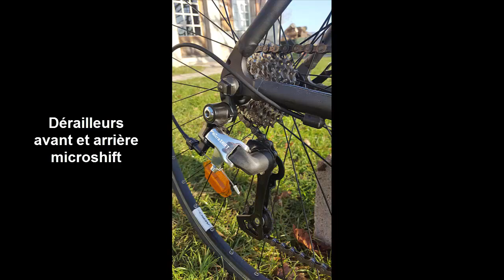Présentation de mon vélo: Triban 500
My bike is B'twin triban 500.
I take pictures and video with a samsung galaxy s6. In this video i do the présentation of my bike.
and on Strava: Mélanie Deponty.